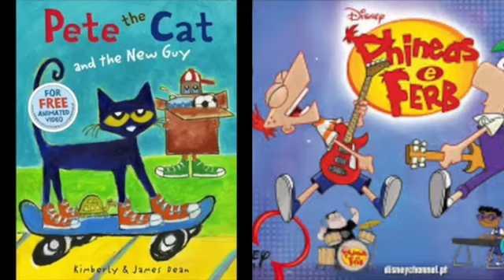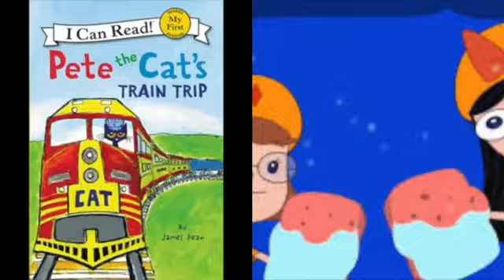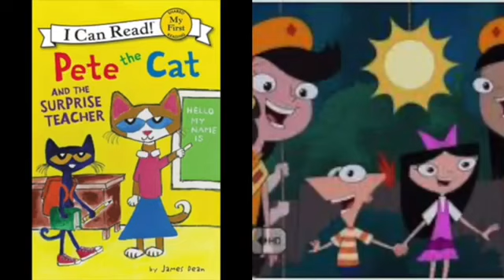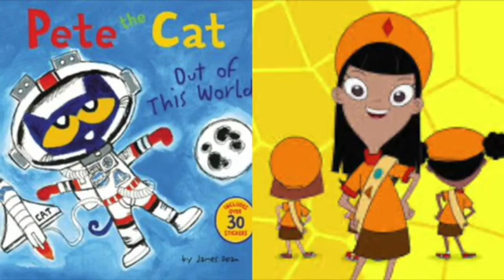Pete The Cat and Phineas & Ferb Supersition (Original Version)